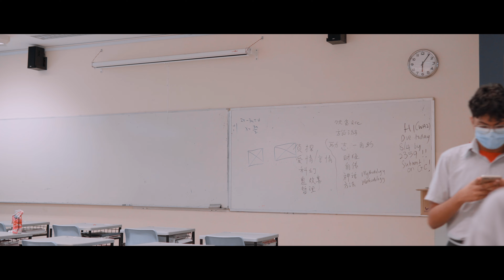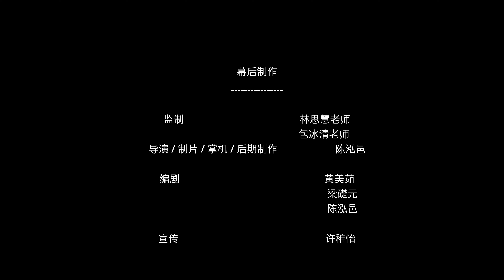希望 HOPE ｜Shot on Sony a6400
谢谢各位给予的支持 ！
我是代表我们文殊中学参加这次
（第十四届全国中学，初级学院及高中生话语短片制作比赛）
这个短片是我们团队经过两个月的努力共同完成的作品 。虽然过程艰苦 ， 可是我们也在这次困难中学到了许多新事物 。

特别感谢各位支持我们的 ；老师 ， 同学以及观众 ！！！

最后 ，我只想说

希望 ，你不是他们